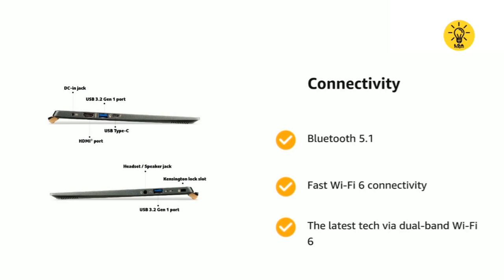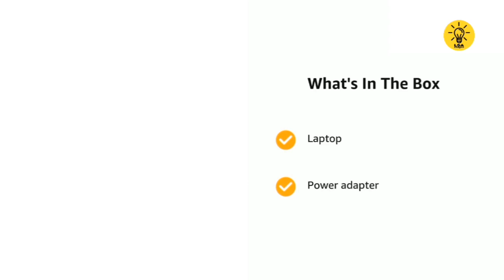The Best Gaming Laptop